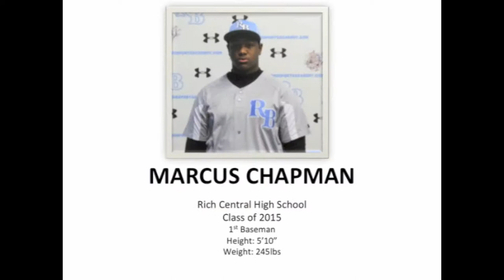MARCUS CHAPMAN RHINO BASEBALL RECRUITING VIDEO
Marcus Chapman's recruiting video was shot on December 9, 2014 at the VILLE in Romeoville IL.  If you have any questions, please contact Brian Tehako at 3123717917